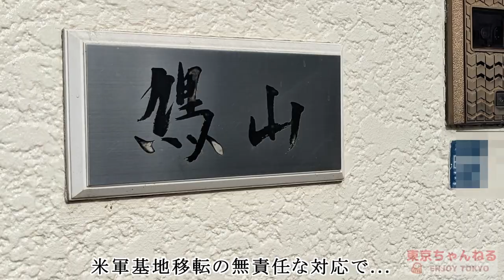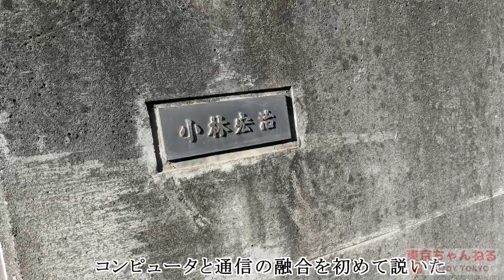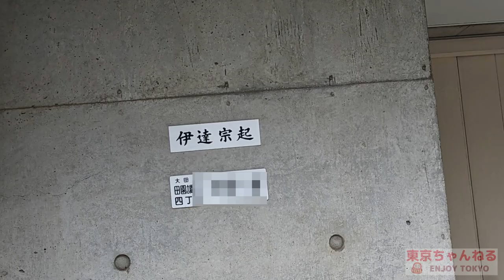田園調布の豪邸街⑧名門編【豪邸街に見る平成経済史】石原慎太郎・鳩山首相・ドイツ連銀・東レ・ＮＥＣ社長の豪邸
都内の高級住宅街から垣間見える経済史。田園調布の家。

【関連動画】

目黒の豪邸街①祐天寺～元競馬場編【豪邸街に見る平成経済史】ラルクアンシエル・市川猿之助・木村拓哉・唐沢寿明・大山のぶ代・ヒロミ・帝国データバンク・ノンタンの豪邸
目黒の豪邸街②諏訪山編【豪邸街に見る平成経済史】桑田佳祐・飯島直子・前田亘輝・ナンチャンの豪邸

自由が丘の豪邸街①陽のあたる坂道編【豪邸街に見る平成経済史】荒川静香・西田尚美・高田純次・竹内力・ビームス設楽洋・ABCマート三木正浩・鈴木その子の豪邸
自由が丘の豪邸街②　《近日公開》

池田山の豪邸街①【豪邸街に見る平成経済史】
公開終了
池田山の豪邸街③名門編【豪邸街に見る平成経済史】小泉純一郎・服部セイコー・コーセー・ソニー出井さんの豪邸
御殿山・島津山の豪邸街①【豪邸街に見る平成経済史】Chay・長嶋一茂・高橋真麻・ブライダルの塚田・矢崎総業の豪邸

岡本の豪邸街①芸能人編＆歴史編【豪邸街に見る平成経済史】岡田准一・国分太一・松任谷由実・テリー伊藤・杉尾秀哉・森友嵐士の豪邸
岡本の豪邸街②実業家編【豪邸街に見る平成経済史】雇用調整助成金を不正受給してしまった旅行業界会長の豪邸

田園調布の豪邸街①ベンチャー編【豪邸街に見る平成経済史】ニチイ学館・ＰＣデポの豪邸
公開終了
田園調布の豪邸街②豪商編【豪邸街に見る平成経済史】ダイエー中内功・ヘラルド古川・日本トムソン・横井英樹・アイチ森下安道の豪邸
田園調布の豪邸街③飲食業編【豪邸街に見る平成経済史】日レス大林豁史・ドトール鳥羽博道・スペアリブSHUTTERS・ステーキのあさくまの豪邸
田園調布の豪邸街④芸能界編【豪邸街に見る平成経済史】長嶋茂雄・野村克也・中井貴一・五木ひろし・梅沢富美男・尾田栄一郎・東郷青児・逸見政孝・ミスチル桜井和寿・浜崎あゆみの豪邸
田園調布の豪邸街⑤不動産王編【豪邸街に見る平成経済史】大東建託・帝国ホテル・日テレチサンの豪邸
田園調布の豪邸街⑥創業者編【豪邸街に見る平成経済史】ヤンマー・キヤノン・ポーラ化粧品・サトームセンの豪邸
田園調布の豪邸街⑦イリーガル編【豪邸街に見る平成経済史】ヴェルファーレ折口雅博・雨上がり宮迫博之相方・野田聖子妹・楽天横領犯・総会屋事件の豪邸
田園調布の豪邸街⑨医療編【豪邸街に見る平成経済史】聖路加病院長・キャベジンコーワの豪邸

等々力の豪邸街①芸能人編【豪邸街に見る平成経済史】井ノ原快彦・岩城滉一・哀川翔・眞鍋かおり・米倉利紀・役所広司・佐藤隆太・RIKACOの豪邸
等々力の豪邸街②創業家編【豪邸街に見る平成経済史】キンカン社長・バンダイ社長の豪邸
等々力の豪邸街③個性派編【豪邸街に見る平成経済史】ア●ウェイとテレビＣＭ弁護士の豪邸
等々力の豪邸街④ギョーカイ編【豪邸街に見る平成経済史】文春社長・東北新社社長の豪邸
等々力の豪邸街⑤医療編【豪邸街に見る平成経済史】汚職ゲノム博士の豪邸
等々力の豪邸街⑥ベンチャー編【豪邸街に見る平成経済史】パチンコUNO社長と番頭の豪邸
等々力の豪邸街⑦名門編【豪邸街に見る平成経済史】創価学会の仏敵の豪邸

深沢の豪邸街①芸能人編【豪邸街に見る平成経済史】長渕剛・川合俊一・福西崇史・神田うの・羽生善治・石橋貴明・上田晋也・久石譲・Jの豪邸
深沢の豪邸街②　《近日公開》

大和郷の豪邸街①医療・スポーツ編【豪邸街に見る平成経済史】
公開終了
大和郷の豪邸街②創業者編【豪邸街に見る平成経済史】マネックス・ワークマン・エイベックス・大物仕手の豪邸
大和郷の豪邸街③名門編【豪邸街に見る平成経済史】三菱財閥岩崎家・コーセー化粧品・岩波書店・京華学園・読売新聞社長・俵孝太郎・鳩山邦夫の豪邸